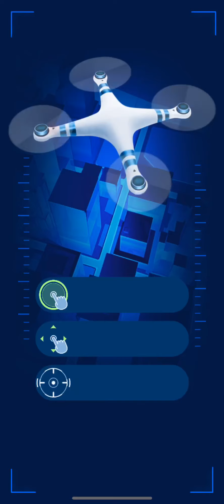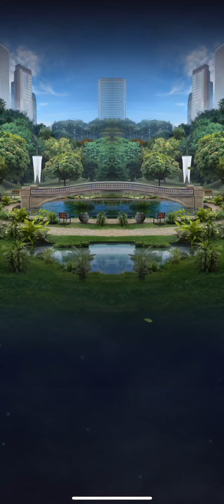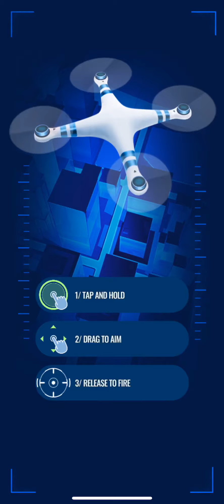Fight for the capsules